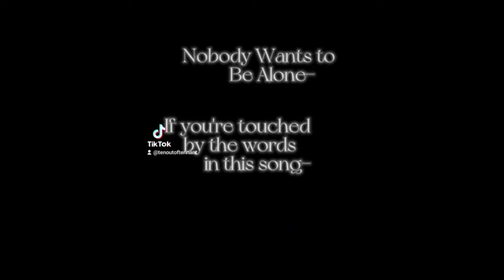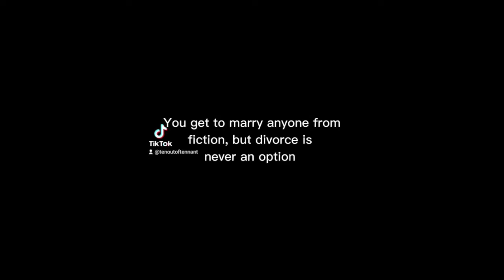Captain Jack Harkness TikTok Compilation